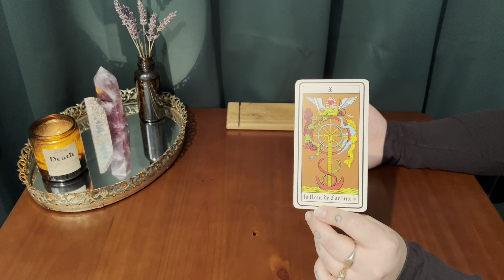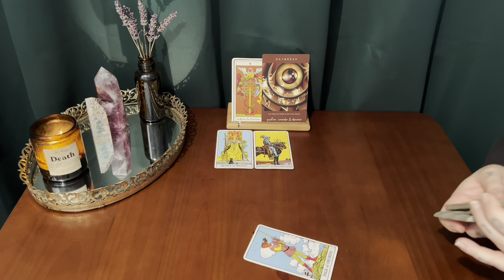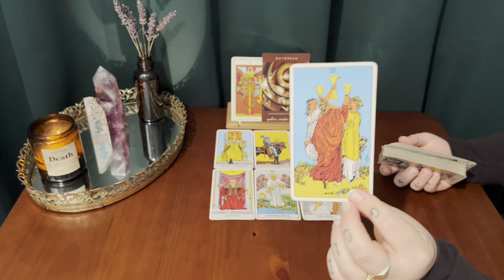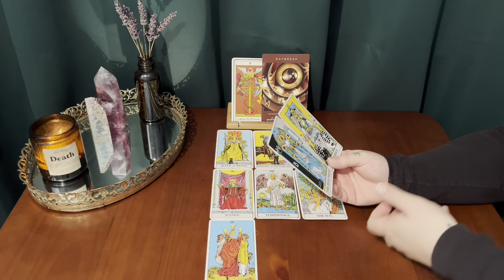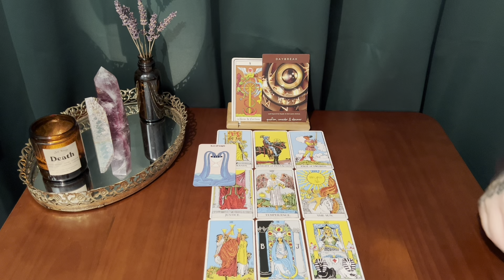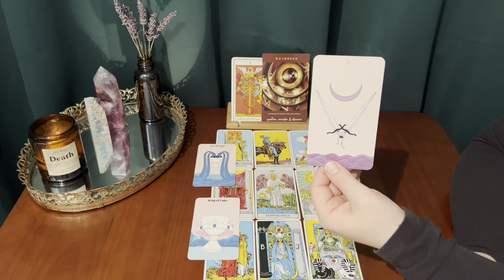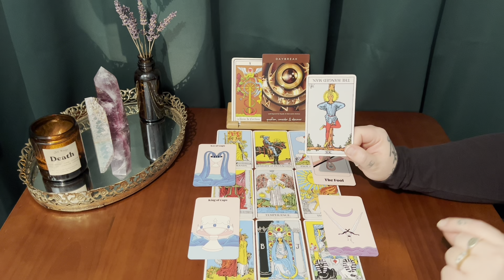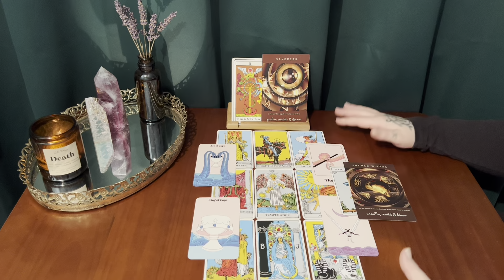ARIES ~ THE WHEEL FINALLY TURNS IN YOUR FAVOR 🌻 WATCH YOUR LIFE FLOURISH LIKE NEVER BEFORE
This is a soulful tarot session for Aries sun, moon, rising & Venus. In this reading we reflect on the present energies to help you navigate the seasons ahead. Your receptivity and openness is deeply appreciated. 🪷✨

Thank you for your kindness and generosity !

It's a pleasure for me to collaborate with you and be the chaneler of this message. Take what resonates and leave what doesn't. Remember tarot should be explored with an open mind and heart. If it doesn’t feel good or fun anymore, take a step back. Listen to your own intuition. We are all intuitive beings. Keep an open mind and don't forget that YOU are in control of your life.

🌀The borderless Smith-Waite tarot deck:

🌀The lonesome world Tarot: Sold out from original creator.